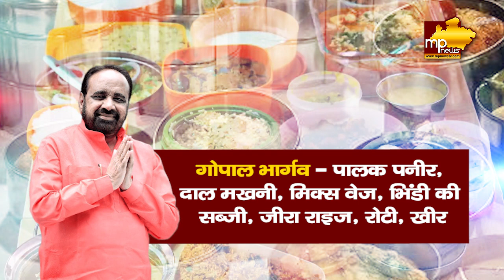टिफिन लेकर CM Shivraj के घर पहुंचे सारे मंत्री, पत्नी साधना सिंह ने की परोसदारी! MP News Bhopal